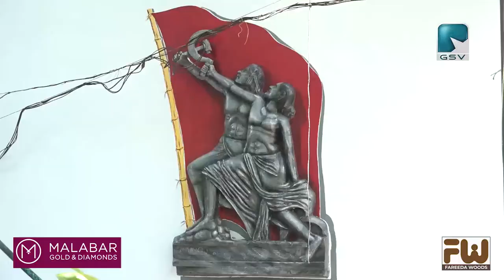വടകരയിൽ LDF സ്ഥാനാർഥി പ്രഖ്യാപനം തുടങ്ങി